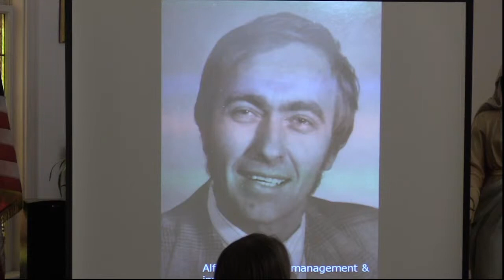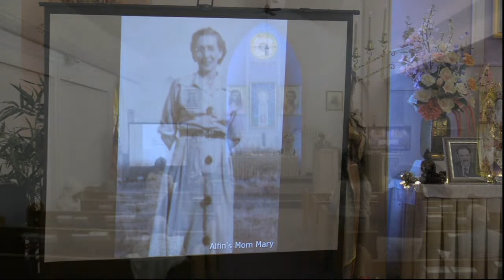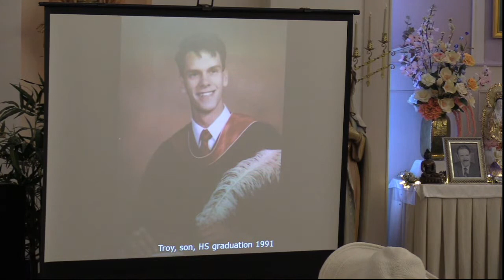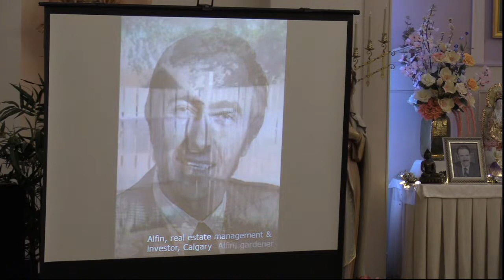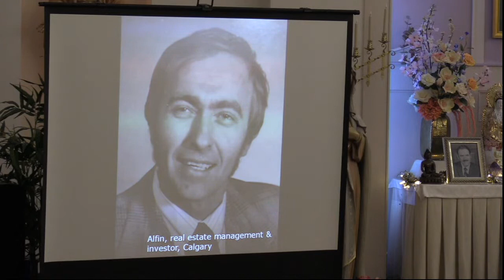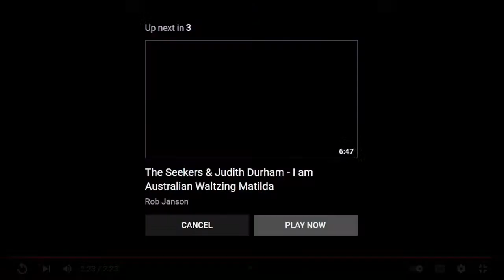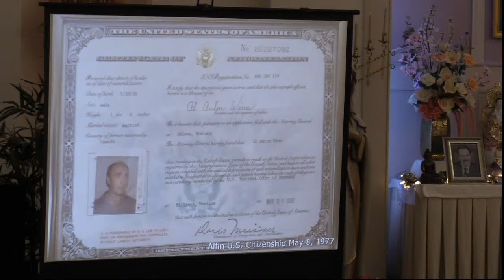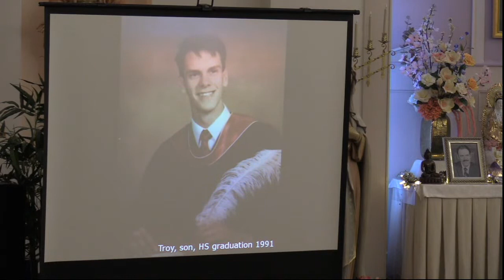Live from St Mark's Livingston MT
--- Alfin Winn Memorial Service  conducted by Reverend Patrick Danahy will begin at 2:00 PM MST --- Sunday, June 12, 2022 --- Thank you joining us! --- St Mark's Church, Livingston, Montana, USA